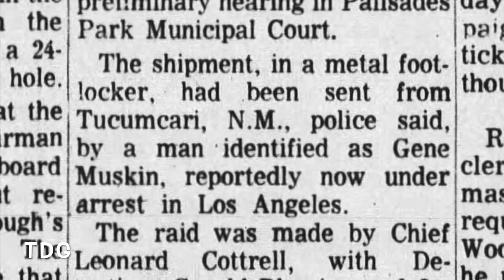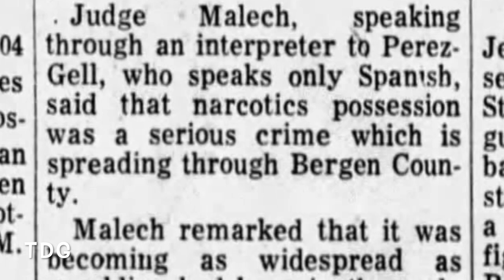The Doors, Paul Rothchild, 100,000 Dollar Dope. TDG Short.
The Doors, Paul Rothchild, 100,000 Dollar Dope. TDG Short. No Sound.

Paul Rothchild got caught..

Articles from 1 Feb 1965 and 13 Nov 1965.

Article research by @TheDutchGuy